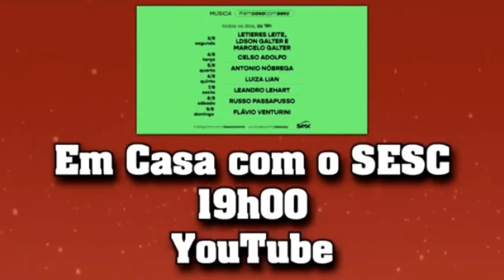LIVES DE HOJE (QUARTA-FEIRA 05/08) | LIVE AO VIVO | LIVES AO VIVO AGORA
✔ Quer saber sobre as lives de hoje dia 05/08? Este é o vídeo certo pra você.
Aqui você ficará sabendo sobre as lives de hoje, inclusive as lives ao vivo agora.
Portanto, fique até o final do vídeo para saber as principais lives de hoje e faça a sua programação de lives do dia.

✔ As lives de hoje (quarta 05/08) contam com: Sepultura e Ney Matogrosso, Karol Conka, João Gustavo e Murilo e muitos outros.

✅ Links - lives de hoje (YouTube):

✔ 16h15

Live de hoje - Sepultura (sepulquarta) - (Live ao vivo)

✔ 17h00

Live de hoje - Nova Brasil em Casa - (Live ao vivo)

✔ 18h00

✔ 19h00

Live de hoje - Em Casa Com o SESC (música) - (Live ao vivo)
Com: Antônio Nóbrega

Live de hoje - Slam das Meninas - (Live ao vivo)

✔ 19h30

✔ 20h00

✔ 21h30

Live de hoje - Em Casa Com o SESC (Teatro) - (Live ao vivo)
Com: Isabela Lemos

✔ 22h00

Live de hoje - Supla - (Live ao vivo)

✅ (Outras plataformas):

✔ 21h00

Live de hoje - Dave Mathews Band - Site - (Live ao vivo)

✔ 22h00

Live de hoje - Teresa Cristina - Instagram - (Live ao vivo)

✔ Se você quer saber também sobre alguma live ao vivo agora, assista ao vídeo para se informar e curtir no conforto de sua casa.
É possível que haja uma live ao vivo hoje que você queira assistir, ou uma live de hoje ao vivo que você queira indicar a alguém.
De qualquer modo, se o que você precisa é de alguma live ao vivo, sinta-se à vontade para escolher.
✔ Todas as lives de hoje cuja informação chegou até nós, estão no vídeo.
✔ Podem haver lives de hoje que não constam no vídeo por não termos a informação, e, se for o caso, nos avise.
✔ Existem temas relacionados ao vídeo, como lives ao vivo agora ou lives de hoje, se for o que você procura, assista o vídeo.
✔ Outras pessoas podem procurar por live ao vivo e live ao vivo agora, conteúdos que também constam no vídeo.
✔ Caso você deseje saber sobre esses assuntos ou sobre live ao vivo hoje e lives hoje, o vídeo contém o que você precisa.
✔ Por fim, se o seu interesse é por lives de hoje ao vivo ou lives de hoje ao vivo agora, este vídeo também é pra você.
✔ Importante frisar que todas as lives ao vivo que constam no vídeo possuem seus links disponibilizados na descrição.